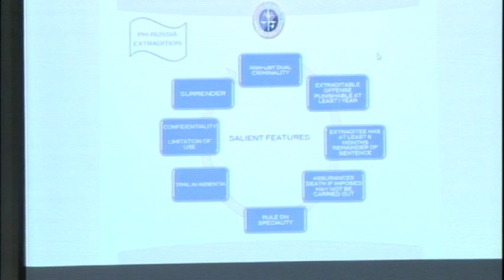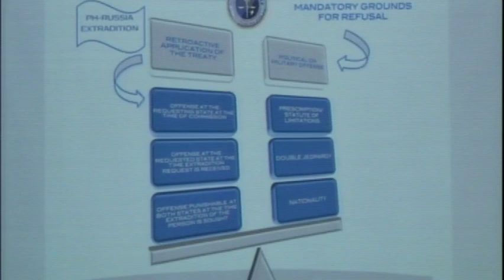Committee on Foreign Relations (December 10, 2019)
Agenda: Philippines-Russia Extradition Treaty

Philippines-Russia Mutual Legal Assistance Treaty

S. No. 209 – Good Samaritan at Sea

S. No. 376 – West Philippine Sea Victory Day

Awarding of “First Class of the Order of Diplomatic Service Merit” to Ambassador Extraordinary and Plenipotentiary of the Republic of the Philippines, His Excellency Raul S. Hernandez, by the Government of the Republic of Korea